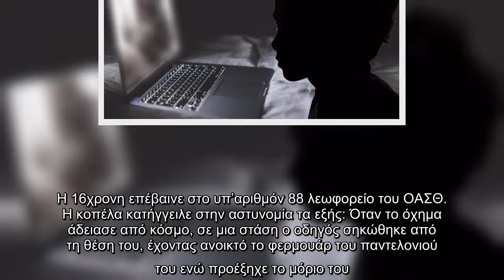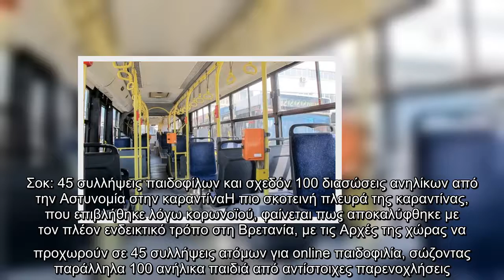Στη σύλληψη ενός 40χρονου οδηγού του ΟΑΣΘ προχώρησαν οι Αρχές στη Θεσσαλονίκη, κατηγορώντας τον για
Στη σύλληψη ενός 40χρονου οδηγού του ΟΑΣΘ προχώρησαν οι Αρχές στη Θεσσαλονίκη, κατηγορώντας τον για την παρενόχληση μιας 16χρονης.